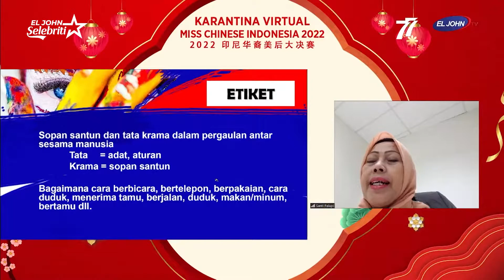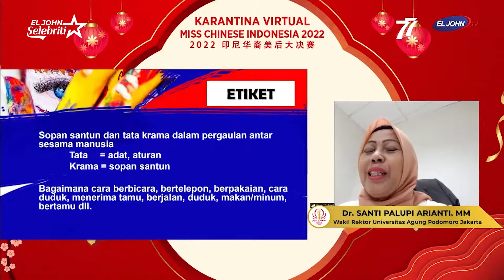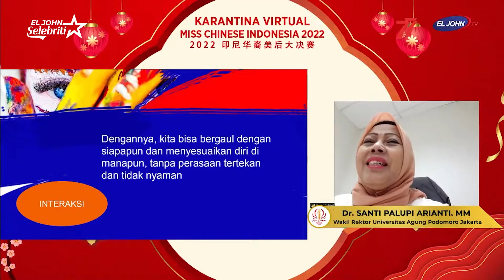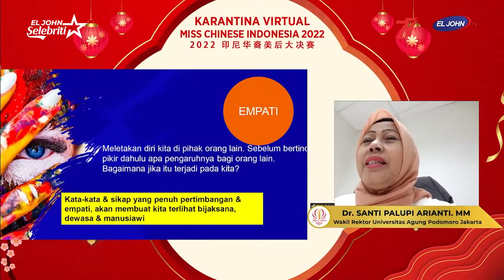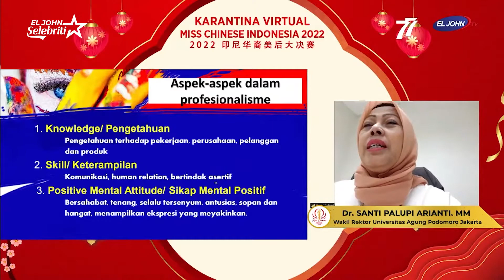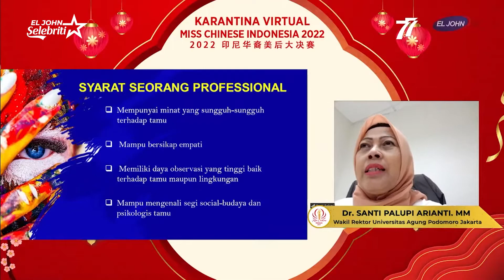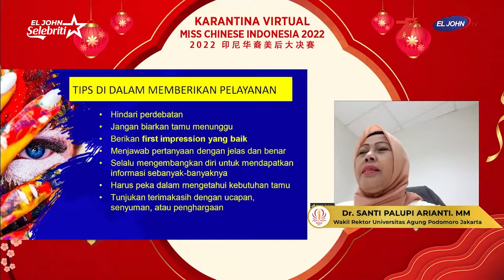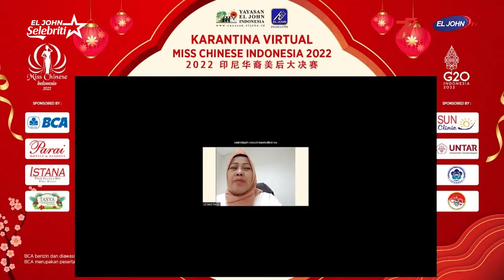What Is Hospitality - VIRTUAL KARANTIA MISS CHINESE INDONESIA 2022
Bersama
Dr. SANTI PALUPI ARIANTI. MM
Dosen senior di Fakultas Tourismpreuner /
Wakil Rektor Universitas Agung Podomoro Jakarta

Host :
Eunike Suwandi
Putri Bumi Indonesia 2021

El John Selebrity
El John Selebrity adalah Program EL JOHN TV mengenai dunia pageants baik dari EL JOHN PAGEANTS, Pageants Nasional dan International. Disini para pelaku pageants yang ada di seluruh Indonesia bisa berbagi menceritakan aktifitas mereka dan bisa mendapatkan informasi edukasi dari narasumber yang kompeten dibidangnya yang tidak banyak dibahas di program televisi manapun.

EL JOHN TV
Tourism/Business/Investment
Pertama & Satu-Satunya Televisi Pariwisata di Indonesia